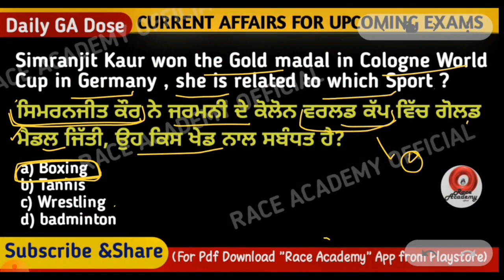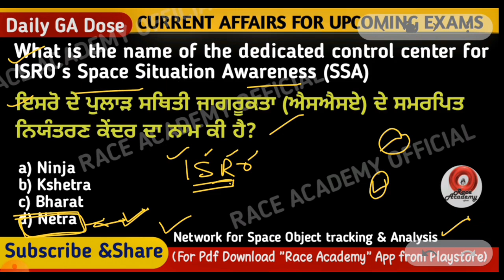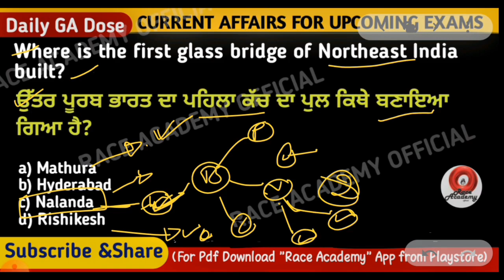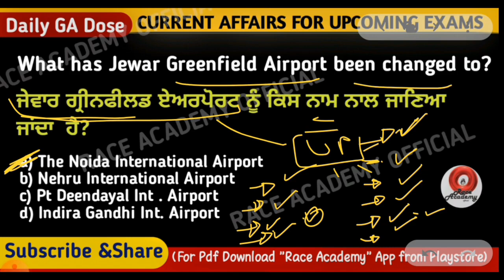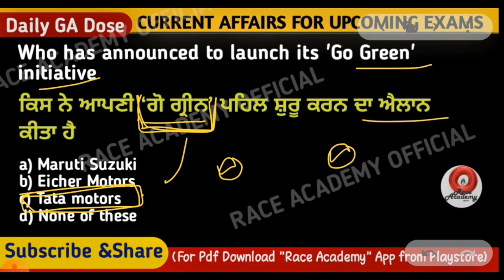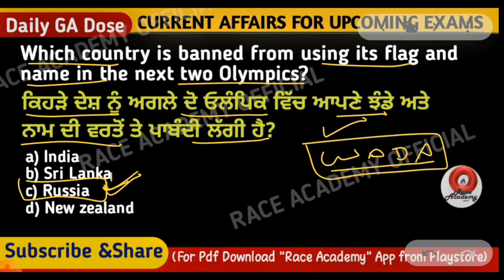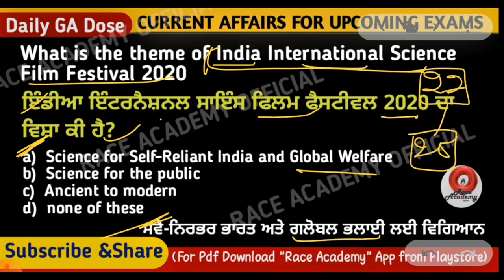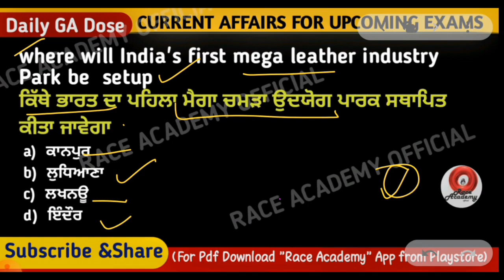22 December || Current Affairs || in Punjabi || Amritpal Sir || Punjab Exams || Patwari || PPSC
In this video we Cover all Current Affairs for Punjab Government exams. This video Cover all Current Affairs in Punjabi Language with all Static Gk fact beneficial for those students who prepare for punjab patwari , ppsc 2020, ward Attendent Exams , punjab police , wakf board exam , etc punjab all exams. For Pdf join us on our application Race Academy

For Pdf Download our Application

These videos will help you to cover-
- Latest Current affairs in Punjabi
- Latest Current affairs for Punjab Level Exams
- Latest GK for Punjab Level Exams
 - Latest GK for Punjab Patwari Exam 2020
 - Latest GK for Punjab PPSC PCS 2020 Exam
 - Latest Current affairs for Punjab Exams preparation
 - Current affairs in Punjabi
-  2020 all Current Affairs  in punjabi